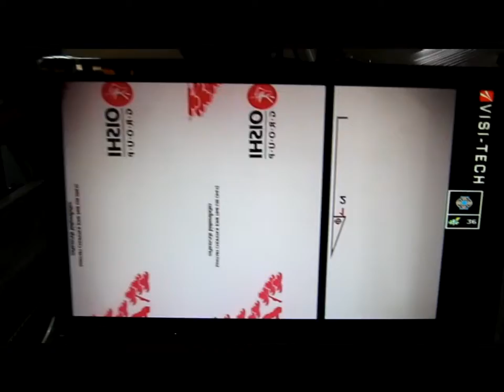Film for lamination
100% rotogravure printing press made in Taiwan